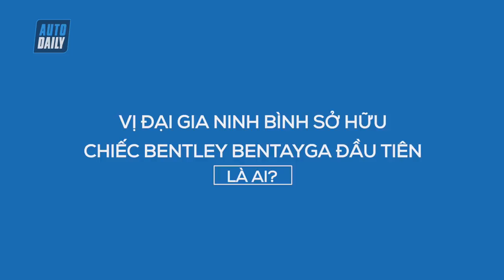Chủ nhân Lamborghini Urus đầu tiên tại Việt Nam là ai? |AUTODAILY.VN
Chiếc Lamborghini Urus đầu tiên tại Việt Nam có ngoại thất màu trắng nhiều khả năng được đưa về theo đơn đặt hàng của đại gia Ninh Bình.

Cách đây không lâu, thông tin đại gia Ninh Bình từng mua chiếc Bentley Bentayga chính hãng đầu tiên chính là chủ nhân của chiếc Lamborghini Urus đầu tiên về Việt Nam đã xuất hiện. Đến chiều qua, khi chiếc Lamborghini Urus màu trắng được đưa về Hà Nội, chiếc Bentley Bentayga của đại gia Ninh Bình cũng xuất hiện càng khẳng định thông tin trên là chính xác.